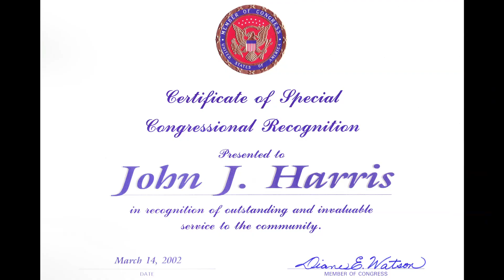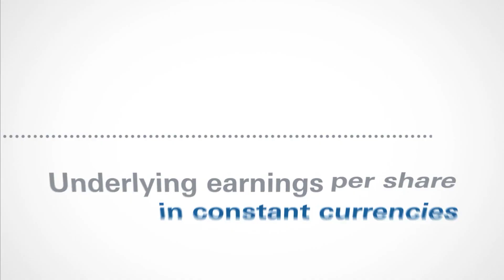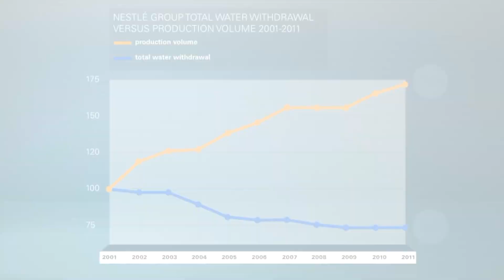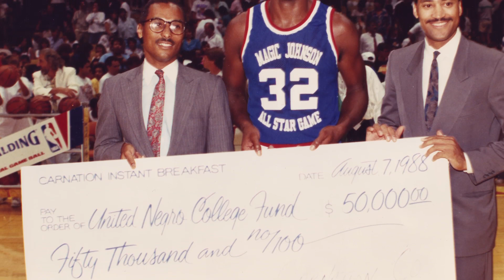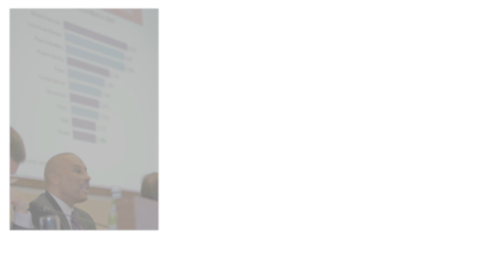Distinguished Alumni Awards 2012: John J. Harris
John J. Harris '72 (Political Science) has been chairman and chief executive officer of Nestlé Waters since 2007. He also holds the position of executive vice president of Nestlé S.A. His alma mater, Cal State Northridge, honors his achievements in business and his commitment to developing the leaders of tomorrow in this biography video, produced for CSUN's 2012 Distinguished Alumni Awards.

directed and edited by Krishna Narayanamurti
produced by Gray Mounger, Cheryl McMillan and Krishna Narayanamurti
executive producers: Stacy Lieberman and Vance Peterson
interviews videotaped by Jacquil Constant and Krishna Narayanamurti
"Men of Courage" video, other B-roll and photographs courtesy of Nestlé
narration by Karen Kearns
end title motion graphics by Lilit Aramyan, based on a print graphics design by the CSUN Viscom Center
special thanks to Brad Alford, Ken Bentley and Molly Dell'Omo at Nestlé USA